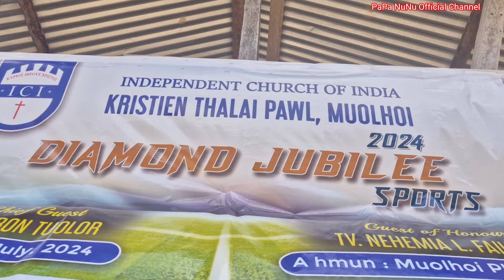ICI,KTP Diamond Jubilee Sports 2024,Cricket Final Match/Muolhoi Field/19-7-24